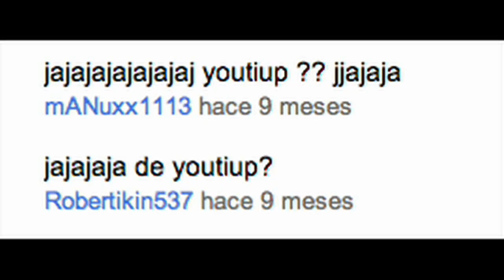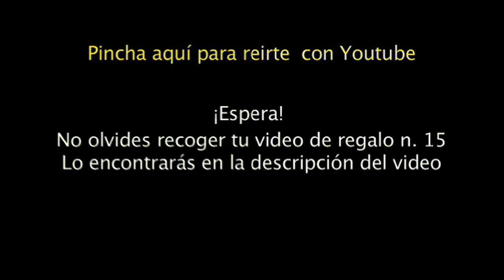Mexicano: ¿cómo pronuncias YouTube?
La de historias que llevo ya aguantadas por como yo pronuncio YouTube. Como esto a veces parece un concurso abierto a ver quien comenta en el detalle más nimio e intrascendente, aquí va este video como resultado de tanta paliza recibida

VIDEO REGALO N.15

"Cuento de Navidad"

Más de 9 minutos de imagenes en alta definición de decoraciones navideñas

VALORACION: Muy buena. Muchas y variadas imagenes sobre el tema de decoraciones navideñas. Regalo este video ahora, con más de un mes de antelación de las Navidades como una invitación a hacer lo que hice yo: junté las imagenes que tenía y me inventé una historia con ellas. El que quiera tener su propio cuento de navidad o crear su  propia felicitación/invitación exclusiva, no tiene mas que deshacerse de mi voz y combinar uno o dos minutos de las imagenes que más le gusten para tener un video 100% original. Hay imágenes realmente mágicas hacia el final del video

138.08 MB Formato: mp4

VIDEO REGALO MARGINALMEDIA PROMOCION YOUTUBE 2011/12
                                -CONDICIONES-

Esta promoción es para ayudar a que tu canal progrese sin violar derechos de autor. (Si te saliera un mensaje al subir el video diciéndo que "las imagenes pertenecen a MarginalMedia" simplemente escribe algo como "Tengo premiso de MarginalMedia" o similar. No lo percibas como un problema, sino la garantía de que te estoy cediendo imagenes que no violan derecho de autor ninguno)

Las imagenes de los videos cuyo uso te permito pertenecen todas a MarginalMedia. Puedes usarlas como se te antoje* dentro de tu canal. Puedes subirte los videos integros o editar y manipular imagenes para tus propias creaciones. Puedes acreditar a MarginalMedia o puedes no hacerlo... Pero el uso de estas imagenes es exclusivo para tus videos en YouTube, no para uso comercial. MarginalMedia se reserva los derechos comerciales que sus propias imágenes puedan generar

El audio de los videos ofrecidos en esta promoción puede ser que, en ocasiones, contenga música cuyos derechos de autor MarginalMedia no posee. MarginalMedia posee permiso por escrito de los autores musicales para usar  la música a cambio de acreditar la autoría de estos autores. Si quereis usar la música  en estos videos habeis de respetar esta acreditacion a dichos autores, si no, usar las imagenes pero no la musica. Para cualquier uso alternativo de esta música contactar a los propios músicos. MarginalMedia siempre proveerá un contacto para ellos

Esta promoción dura hasta el 30 de junio de 2012 y se limita a los videos que MarginalMedia va autorizando. Puedes sugerirme videos que quieras que yo incluya en la promoción, pero descargarte los videos que se te antojen, mios o de otros, sigue siendo una practica no autorizada que puede acarrearte penalizaciones para tu canal.

Los videos ofrecidos van numerados y se pueden encontrar todos en una lista de reproduccion que lleva por titulo: "VIDEO REGALO MARGINALMEDIA PROMOCION YOUTUBE 2011/12".  Esta:

El 30 de junio MarginalMedia escogerá tres canales que tengan todos los videos ofrecidos hasta esa fecha (pueden ser videos integros o simplemente creaciones derivadas que usen algo de esas imagenes) mostrados como "publicos", e incluirá esos tres canales en su propia caja de "otros canales" durante un año, hasta el 30 de junio de 2013

(* El "como se te antoje" referido al uso que puedes hacer de las imágenes ofrecidas excluye cualquier uso difamatorio o que viole las normas de uso de YouTube)